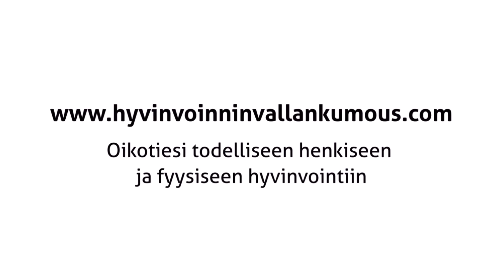Vapaudu huolistasi rahaan, talouteen ja selviytymiseesi EFT-hoidolla kanssani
Vapaudu huolistasi rahaan ja talouteen ja selviytymiseesi EFT-hoidolla kanssani.
Raha-asiat vaivaat monia ihmisiä. Vaikeimpina aikoina vielä enemmän. Mikäli vähänkin kaipaat mielenrauhaa talousasioihin ja tulevaisuuteen testaapa videota.

Mikäli haluat lisää hyvinvointia maksuttomasti, tilaa lisää stresssinpoistovideoita ja oivalluttavia videoitani ja artikkeleitani sähköpostiisi Paremman hyvinvoinnin kurssin muodossa.

Matti Rautajoki
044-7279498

PS. Klikkaa itsesi seuraavaan instagariin viikoiset hyvinvointivinkkini parempaan elämään osoitteesta (@mr_better_life)